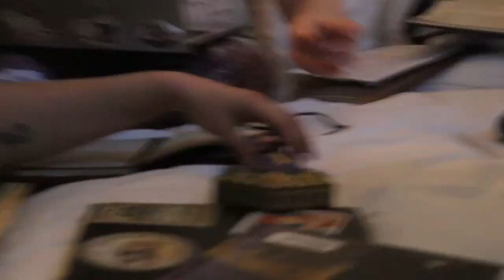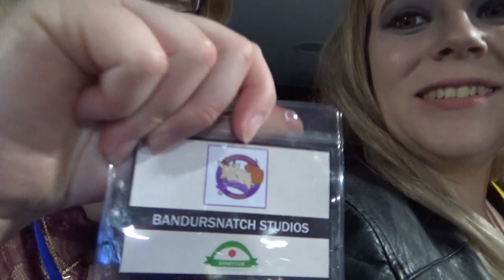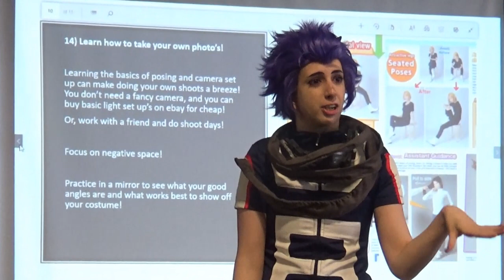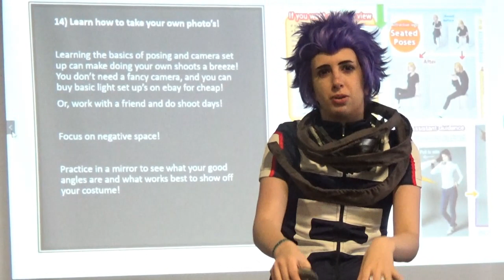Sunny Newcastle 2019 Day 0 & 1 (PG13/Not For Kids!)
PG13/Not For Kids!

Bandursnatch returned to Sunnycon, and we melted.